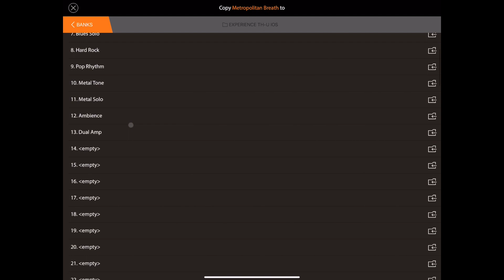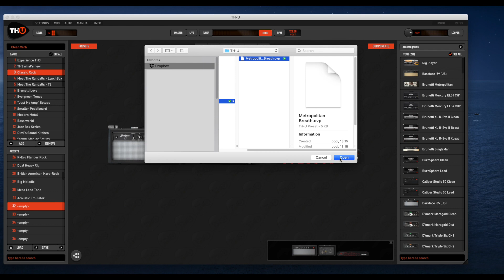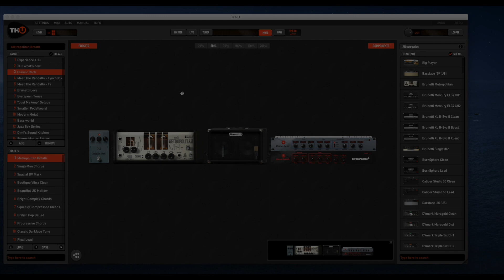TH-U iOS - Sharing Presets and Banks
How to share Presets and Banks between TH-U Desktop and TH-U iOS.